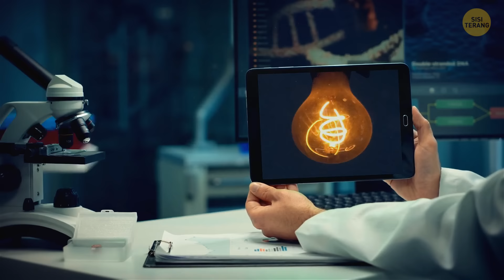Misteri Bola Lampu yang Menyala Selama 120 Tahun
Ada sebuah bola lampu yang telah menyala selama 120 tahun berturut-turut, tanpa henti! Mereka menyebutnya "Cahaya Abadi" karena, sungguh, cahaya ini tidak akan pernah padam. Mulai bersinar pada tahun 1901 di sebuah rumah pemadam kebakaran di California dan, astaga, masih terus menyala. Orang-orang menggaruk-garuk kepala, bertanya-tanya bagaimana mungkin lampu ini bisa terus menyala selama ini. Ini seperti Kelinci Energizer dari bola lampu - terus bersinar! Apa rahasianya: mungkinkah bahannya yang membuatnya tidak pernah berakhir?